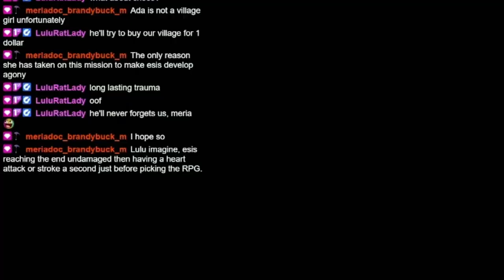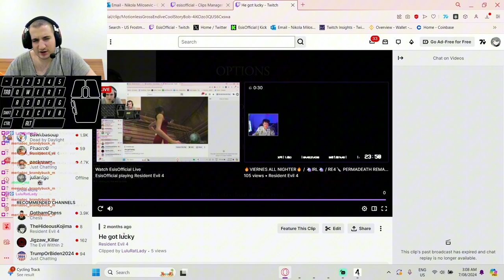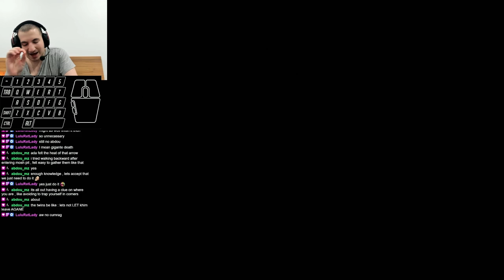day 41 of separate ways